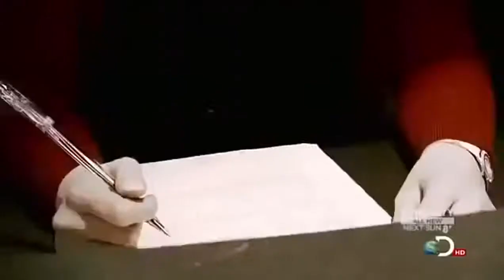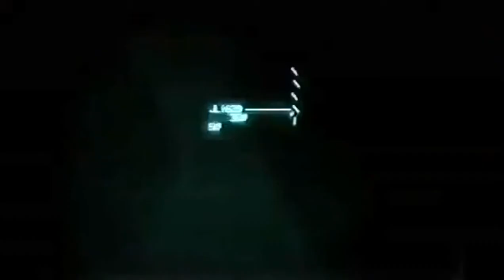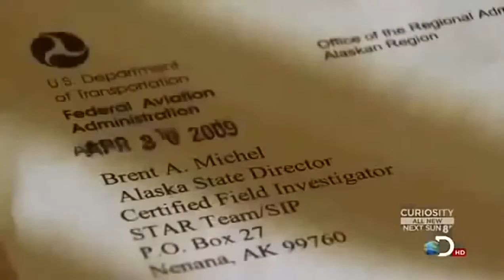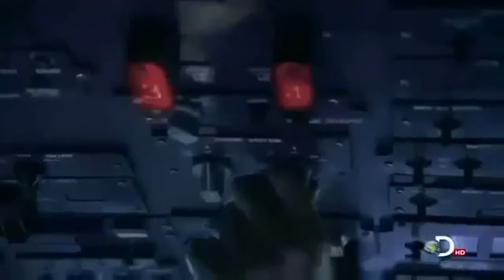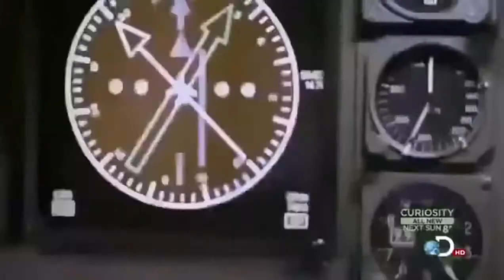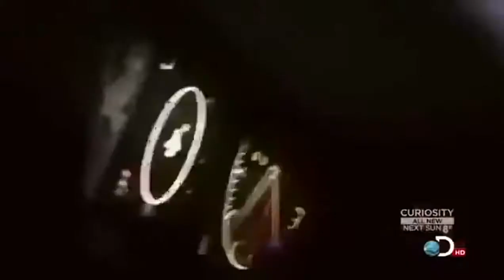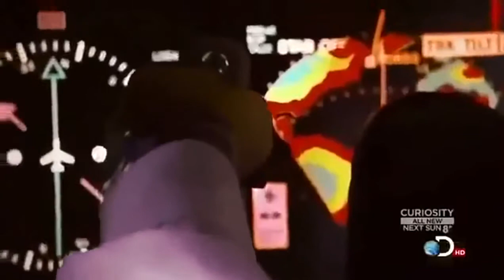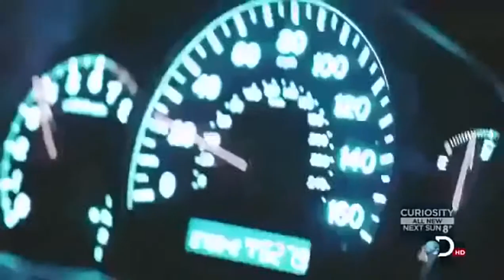monsters and mysteries in alaska , new monsters and mysteries in alaska 2014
WEll come to our youtube channel .thank you for wathcing our videos. please like and subcribe ..You can watch this Video on your android phones like iphone, samsung galaxy , htc one , sony xperia and also you would like to watch this on your lcd tv notebook, ipad mini laptops. tablets - desktop pc tv sticks accesories parts lenses computer peripherals components camara video games memory cars . Also you can watch this video on your car like ford focus, toyota corolla, ford fiesta, hyundai , bmw m3 air conditioner, bmw turbo intercooler,  m5 as well classic car show models and car rentals house rentals and home rentals. most of the people who watch this video like to make up , hairstyle , shopping online , and educational stuff.. This video is our titanium series dolby sound systems electronical brend which you wd microsoft and apple technology.. We hope you wd be healthy and be careful about your health.Women shoulder bags, womens wallets totes clutches backpacks. Sandals for girls and boys Loosing weight fast is the best way to take care of health. you can take a photo of this video also.Transporting storage safty replacement parts gps . Nail tools hair care bath and shower jell maybe skin care sun protection cream uv.  cool dresses coats jackets swimwear summer clothes fashion . skirts leggings jeans and pants .One of The importent think in our life is our home designs which effect us. Dont forget to take a trip and join the journeys like holidays in summers.Buy some stuff like appointments furnishings kitchen cabinet and after pay day of bank office credits We prefer  miami hotels, maldives hotels, newyork hotels also the summer hotels and city hotels. Last thing dont forget to workout and fitness also extreme sports wear to have a perfect body. Thanx for watching this video .